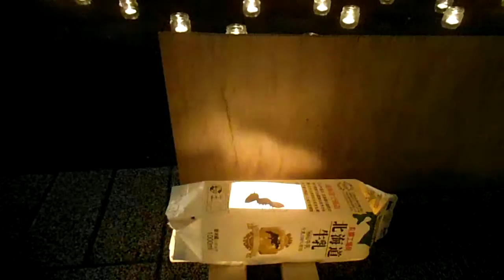DSCF1207芝浦工業大学20151106学園祭 キャンドルナイト